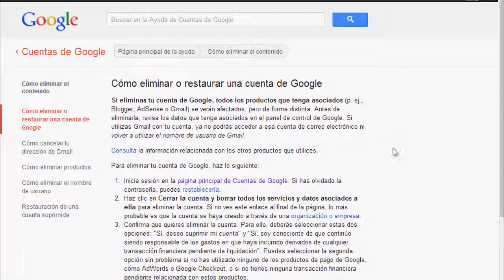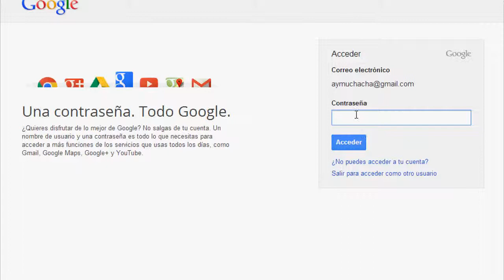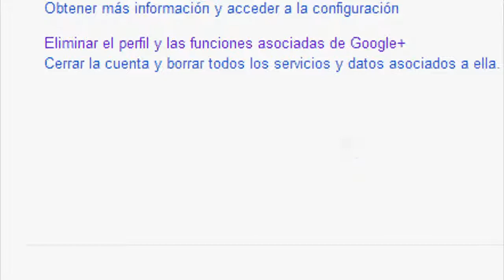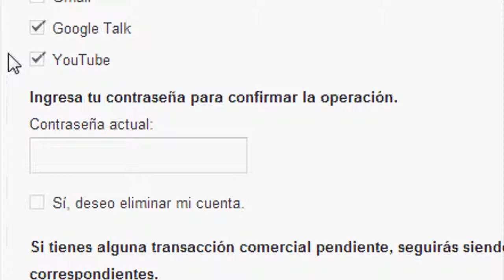Como borrar cuenta de Youtube y Google